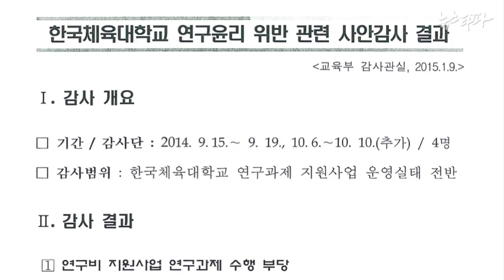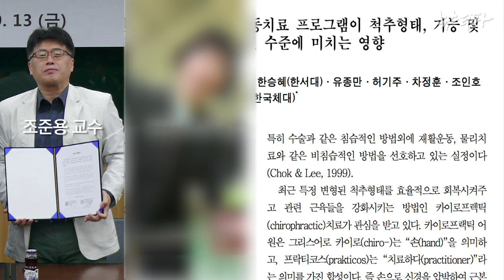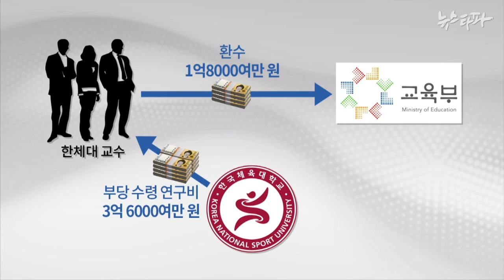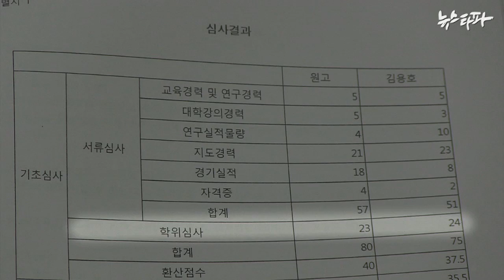뉴스타파 - 한체대 교수 백여 명 사상최대 징계사태(2015.1.20)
뉴스타파의 한체대 비리 보도 이후, 교육부가 특별감사를 통해 교수와 조교 등 116명을 징계하도록 했습니다. 하지만 한체대의 뿌리 깊은 임용비리에 대해서는 눈 감았다는 지적도 있습니다.